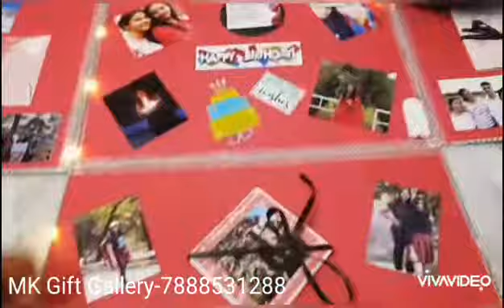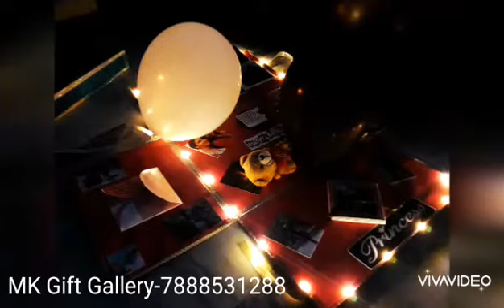Big Explosion box with LED light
Large gift box with LED Light, photos & balloons inside 🎁

For any occasion/theme ✌🏻

For Order/Details, Please click on this link it will take you to my whatsapp directly

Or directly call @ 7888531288